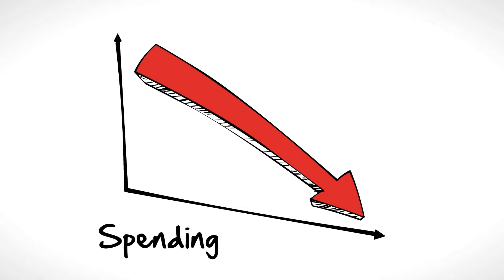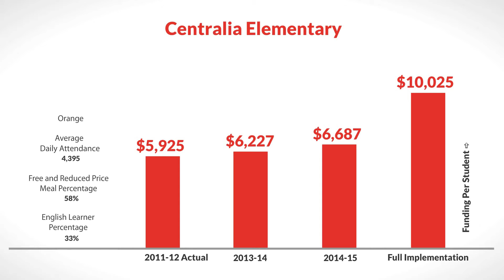LCFF for Centralia Elementary